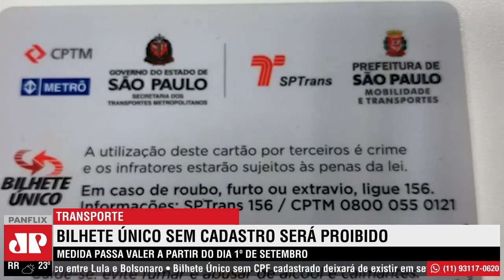Bilhete Único sem CPF será proibido a partir de setembro em São Paulo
A cidade de São Paulo vai deixar de aceitar 2,6 milhões de Bilhetes Únicos no transporte público a partir de 1 de setembro. A partir desta data, os cartões sem cadastro, nome e CPF do usuário não serão mais permitidos. SPTrans diz que o objetivo é evitar fraudes e a venda ilegal de passagens.